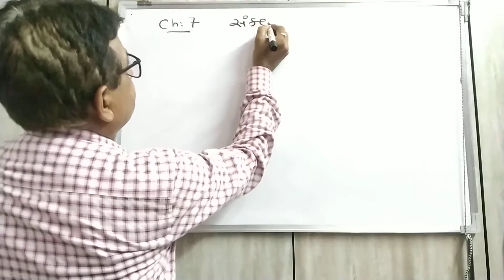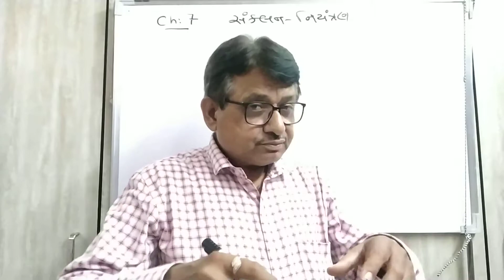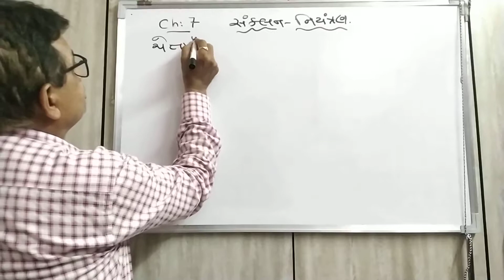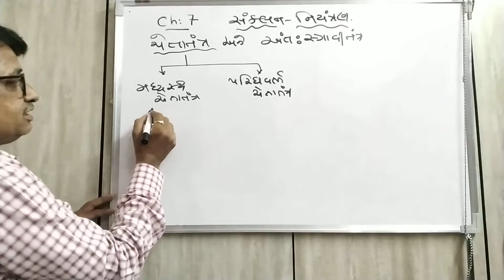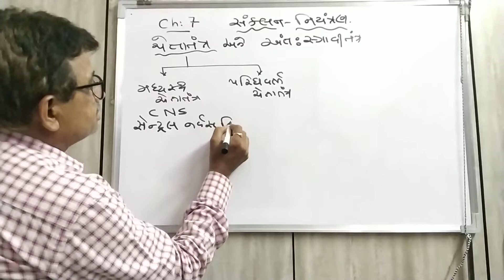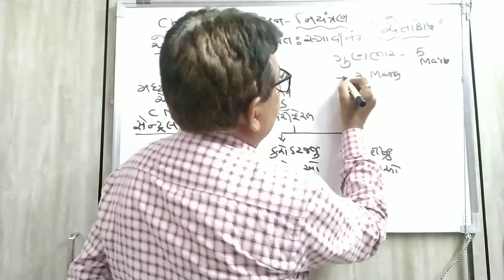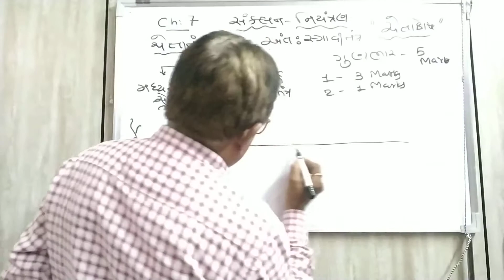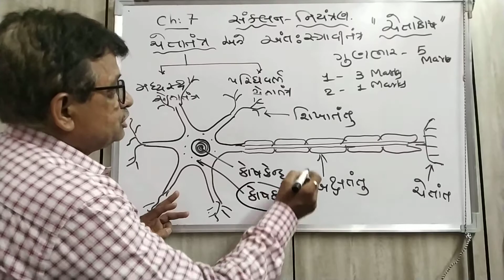Std 10 Science Chapter 7 Control & Coordination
ધોરણ 10 વિજ્ઞાન પ્રકરણ 7 નિયંત્રણ અને સંકલન Part 1/
પ્રસ્તાવના અને ચેતાકોષ